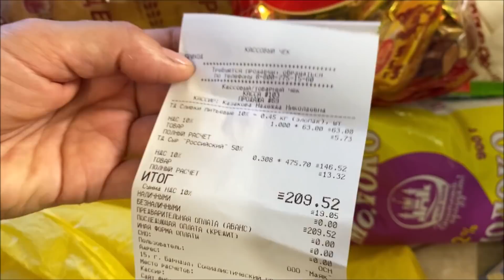Солнечный денёк. Кот на прогулке. Немного продуктов и мороженого.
Тёплым солнечным деньком, прогулялись мы с котом.
Наслаждаюсь я природой, красота у нас кругом.
Влог.

композиция Arms of Heaven исполнитель Aakash Gandhi

композиция Ode to Joy исполнитель Cooper Cannell